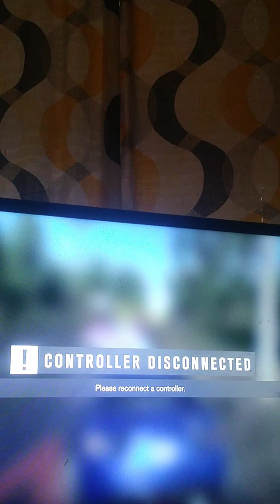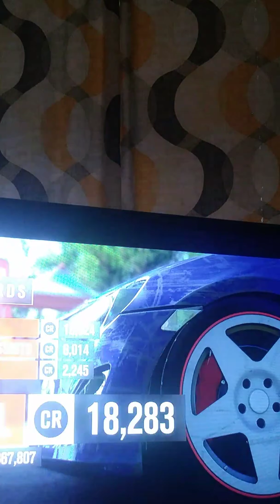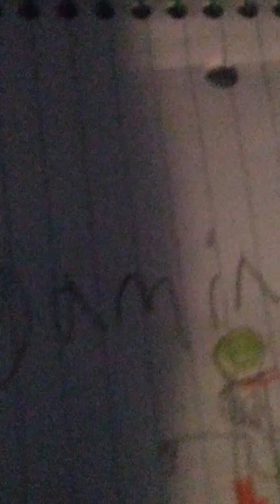Revisting...Forza horizon 3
Yes if you said i was gonna make a fh3 video you guessed it! Today we are Revisting FH3 my favorite forza horizon game! We will be racing in the Toyota supra.